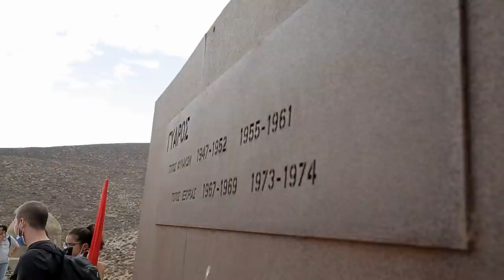Ένα συγκλονιστικό μάθημα ιστορίας στη Γυάρο